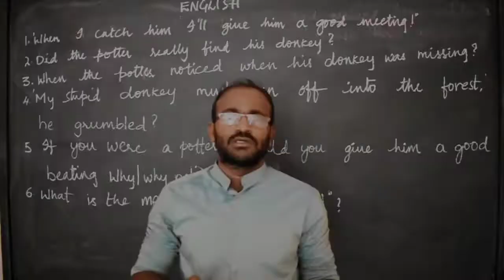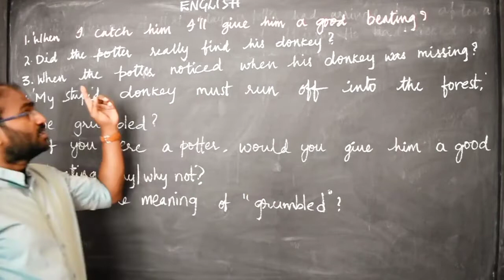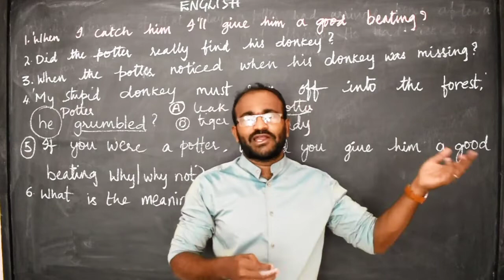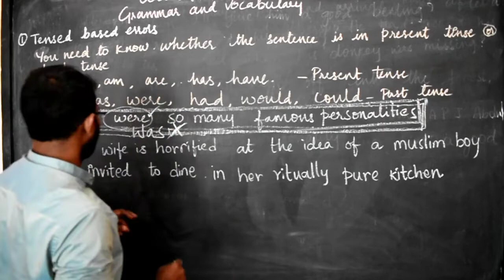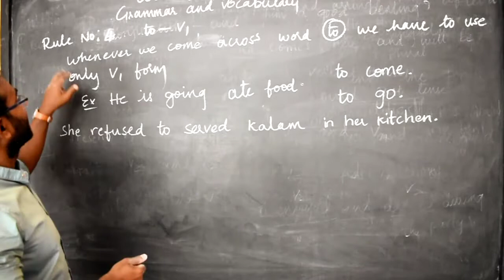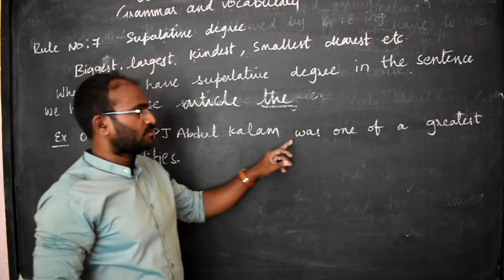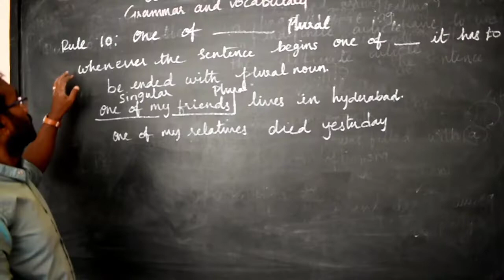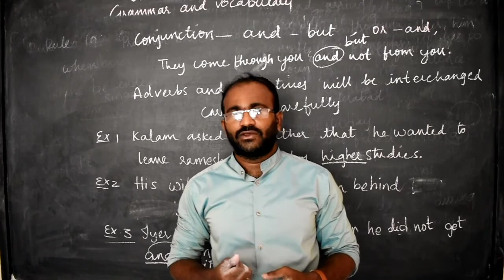SSC ENGLISH (Video Session -2)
By Gopal